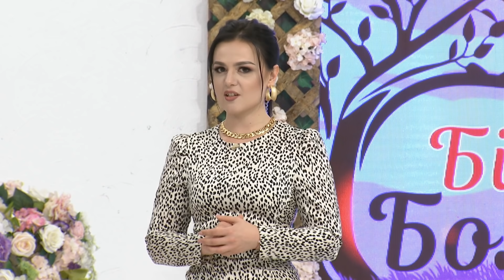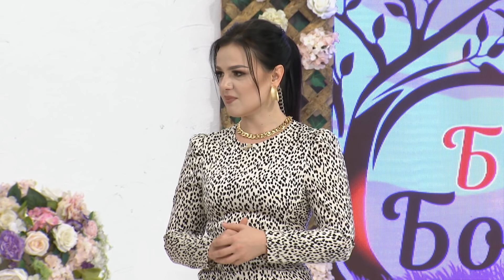Наргиздің өнер жолында жүруіне үзілді-кесілді қарсымын!” Бір Болайық! 31.08.20